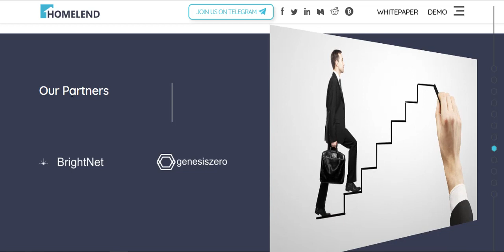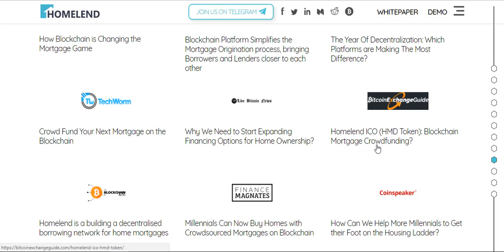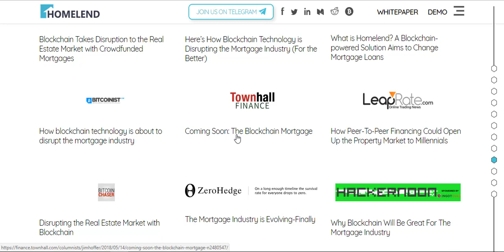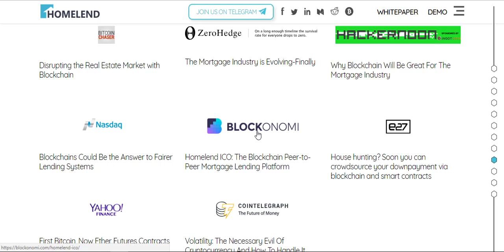Homelend - Truyền thông nói gì về dự án ICO Homelend?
Video này mình sẽ nói về 1 dự án rất hay đó là Homelend.